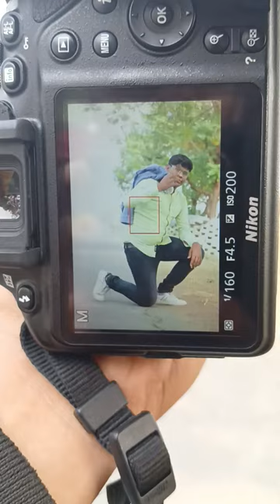outdoor photoshoot with road side pose